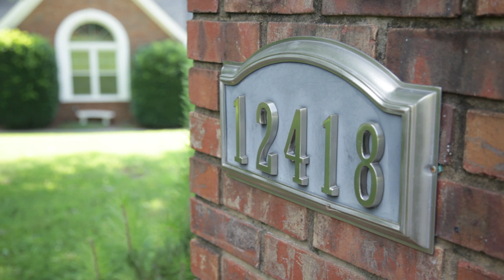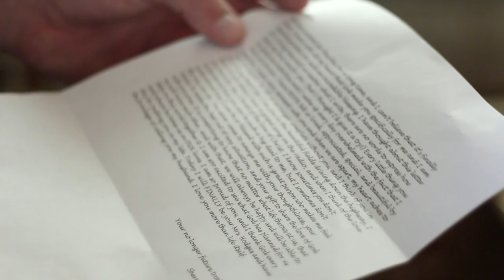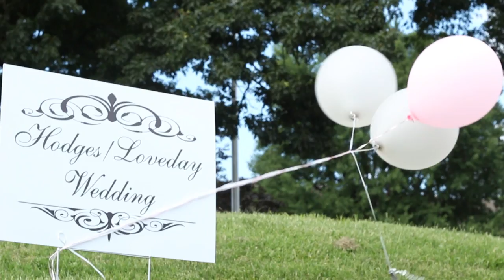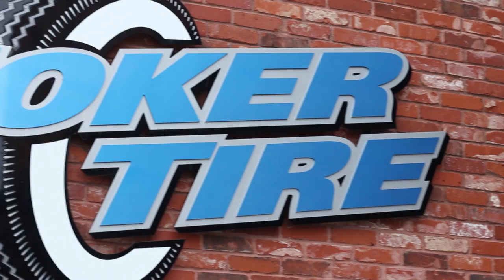A Hodges + Loveday Film (Nashville Wedding Videography)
Congratulations Mr. + Mrs. Hodges!!